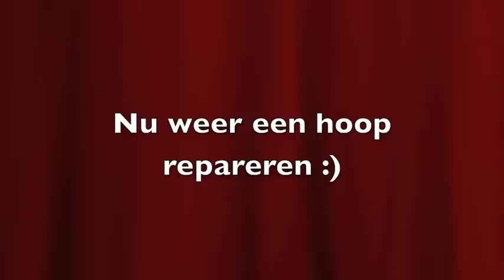Pomerania 4x4 Trophy Poland 2013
35e Pomerania 4x4 Polen